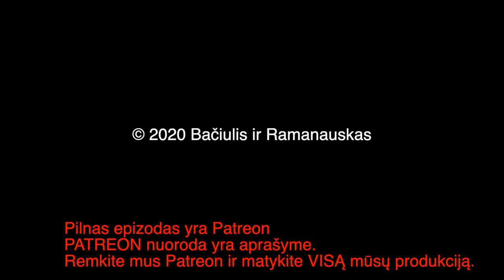B&R Pristato: prof. Valdas Rakutis: 20201204 Oršos Mūšis IŠTRAUKA